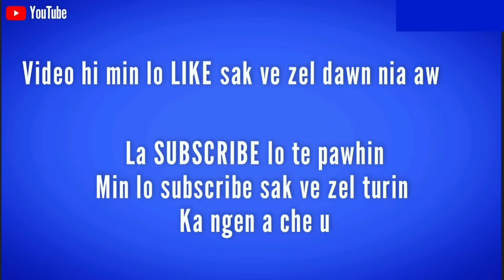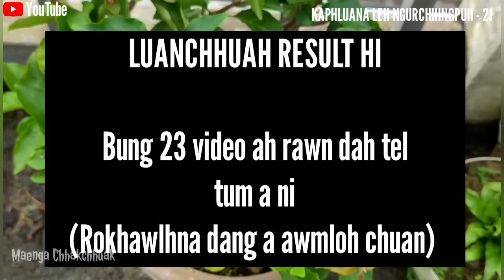KAPHLUANA LEH NGURCHHINGPUII - 21 | By - Llpa Rokhum ( Pasaltha thawnthu ngaihnawm )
This channel is dedicated to providing classic works of fiction in audio form. My intention is to enthral, entertain, inspire and educate my community. All the books are narrated and recorded in my home studio and the art works for this channel are also done by me. Most of the books I narrated in this channel are in the public domain and those which are not in the public domain are recorded with the permission of the authors or publishers ensuring that no copyright is infringed upon. I am very thankful to those who gave me permission to narrate their books for this channel and it is my pleasure to be able to provide these books of great value for my fellow tribes. I hope this channel does not violate any youtube community guidelines as there is no reuses content.

KAPHLUANA LEH NGURCHHINGPUII - 21
(Pasaltha Thawnthu- Story)
By : Llpa Rokhum

- Story/Information/News -